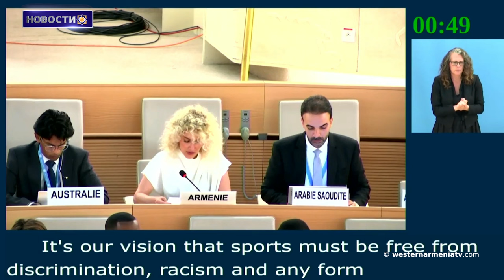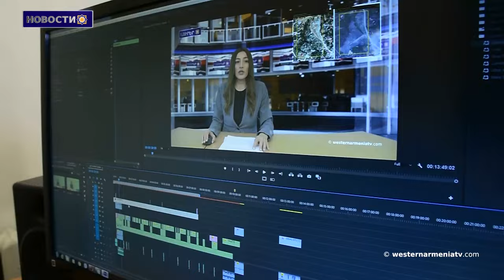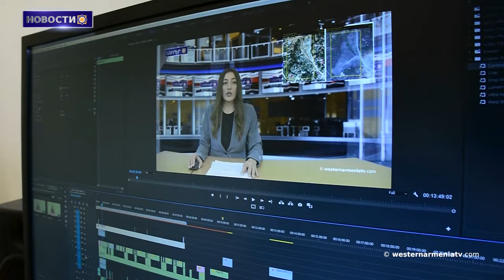На заседании Совета ООН по правам человека были затронуты вопросы этнической чистки в Арцахе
1․ Пункт 7. Человечество не выживет, если исчезнут языки и коренные народы
2. Укрепить участие коренных народов в Организации Объединенных Наций: пункт 9
3. Поздравительное послание Президента Республики Западная Армения Лидии Маргосеан Президенту Исламской Республики Иран  Масуду Пезешкиану
4. Речь пресс-секретаря правительства РЗА
5. На заседании Совета ООН по правам человека были затронуты вопросы этнической чистки в Арцахе
6. Заместитель госсекретаря США посетил мемориальный комплекс геноцида
7. Армянские шахматисты вернулись из Батуми с 12 медалями
8. Поддержим Государственное телевидение ЗА

BANQUE DU BÉNÉFICIAIRE : 18206
SWIFT : AGRIFRPP882
IBAN : FR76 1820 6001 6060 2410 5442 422
BÉNÉFICIAIRE : Assemblée des Arméniens (AAAO)
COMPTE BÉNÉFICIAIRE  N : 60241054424